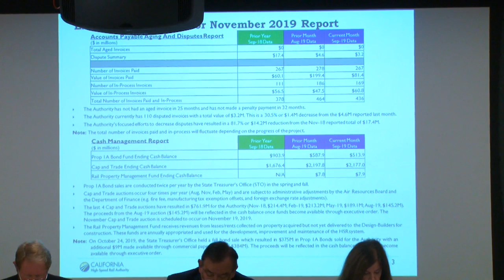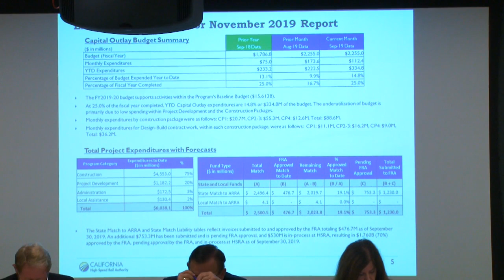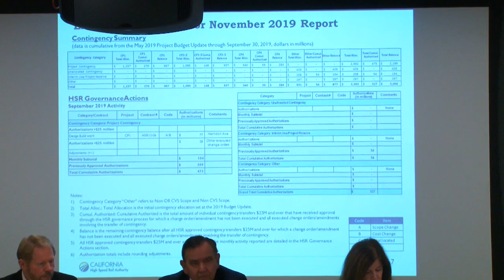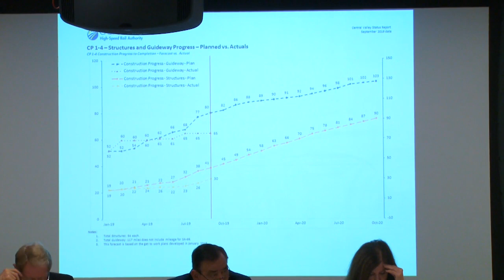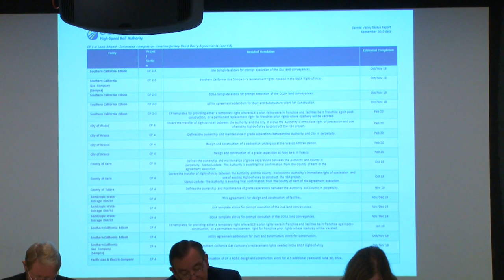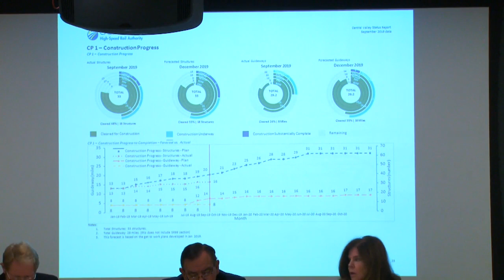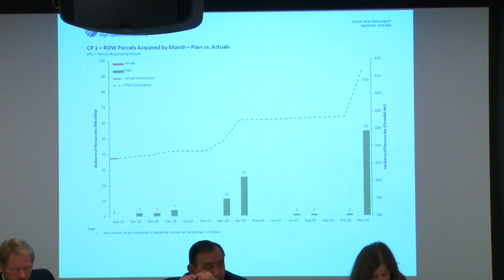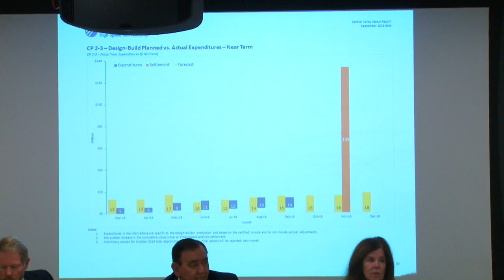CAHSRA Finance & Audit Committee Meeting November 19, 2019 in Sacramento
1. Consider Approving the October 15, 2019 Finance and Audit
Committee Meeting Minutes

2. F&A Committee Chairman’s Remarks, Initiatives, and Updates
• Audit Plan and Quality Assessment

3. Executive Summary by Chief Financial Officer
• Financial Reports Executive Summary
• Accounts Payable Aging and Disputes Report
• Cash Management Report
• Administrative Budget and Expenditures Report
• Capital Outlay Budget and Expenditures Report
• Total Project Expenditures with Forecasts
• Contracts & Expenditures Report
• Projects & Initiatives Report

4. Operations and Project Update by Chief Operating Officer J
• Operations Report
• CP 1 Monthly Status Highlight Report
• CP 1 Performance Metrics
• CP 2-3 Monthly Status Highlight Report
• CP 2-3 Performance Metrics
• Caltrans SR-99 Monthly Status Highlight Report
• CP 4 Monthly Status Highlight Report
• CP 4 Performance Metrics

5. Central Valley Update by Chief Operating Officer